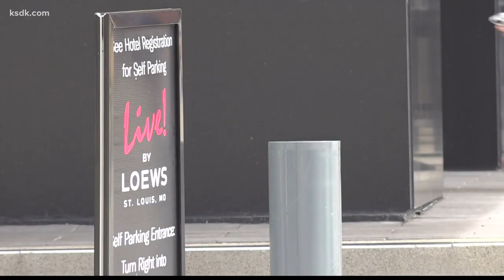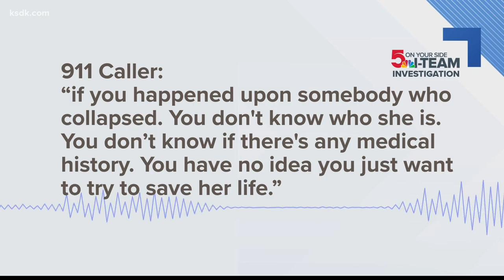911 caller recalls collapse of Cora Faith Walker at downtown St. Louis hotel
The woman who called 911 to report Cora Faith Walker had collapsed in a hallway at a downtown hotel told the I-Team Monday she did not see anything suspicious during the incident and has struggled to cope since learning the 37-year-old died.

The woman spoke exclusively to the I-Team and asked that her identity not be revealed, saying she is from out-of-town and was staying at the Live! By Loews hotel in downtown St. Louis with her daughter for an athletic event on March 11.

She said the only resuscitation efforts she saw used on Walker — a top aide to St. Louis County Executive Sam Page and close personal friend of St. Louis Mayor Tishaura Jones — included the use of a defibrillator at the hotel as well as a CPR machine by responding paramedics.